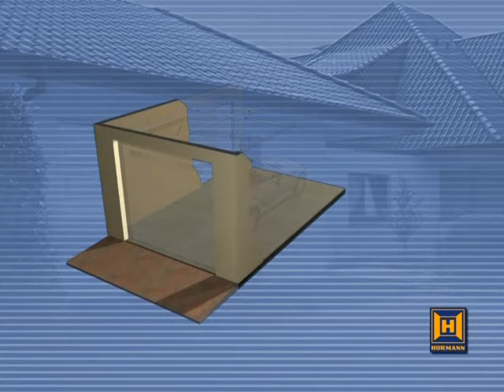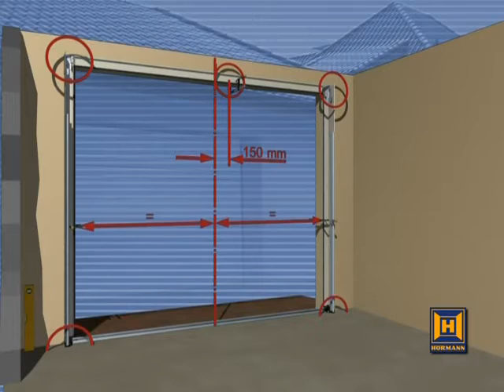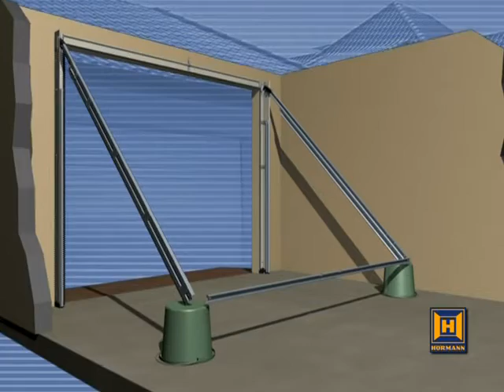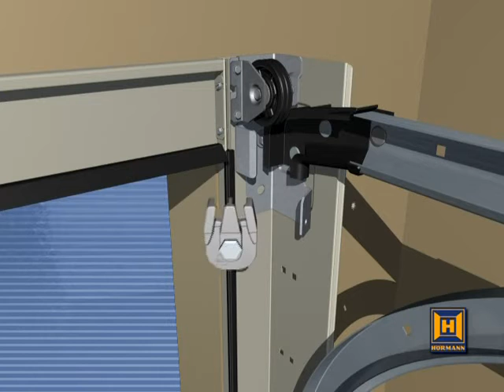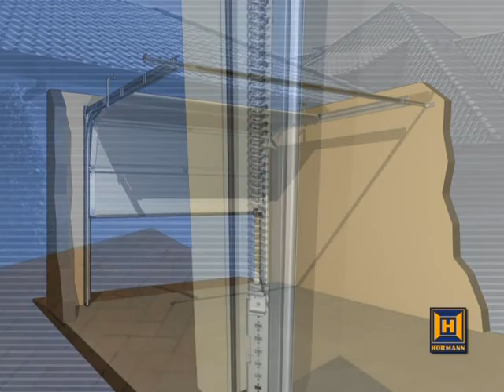Hörmann autotallinoven EPU40 asennusohje